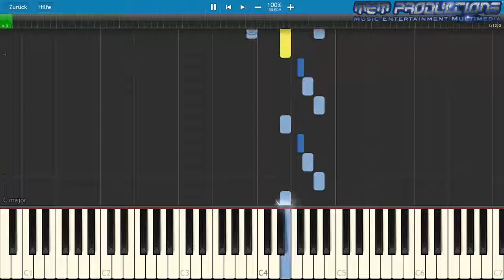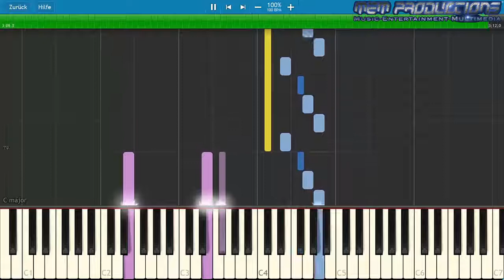Keyboard / Piano Tutorial | Linkin Park - Breaking The Habit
Specifications:
Apple iMac (Retina 4K, 2017)
3,0 GHz Quad-Core Intel Core i5
16 GB 2400 MHz DDR4
1 TB HDD